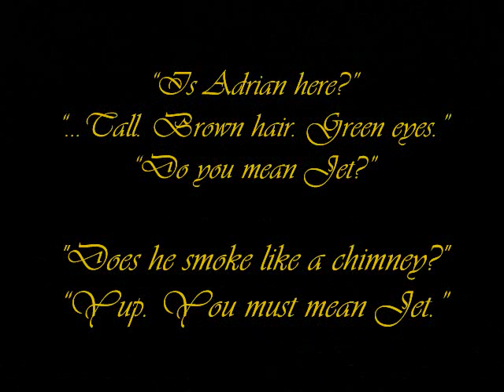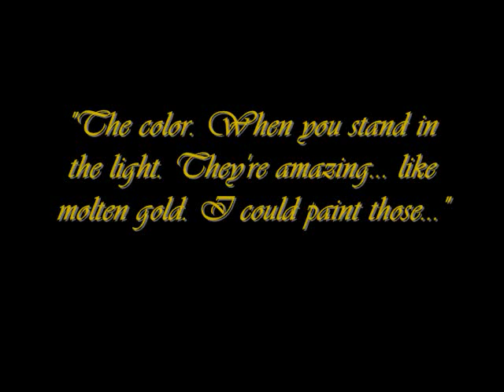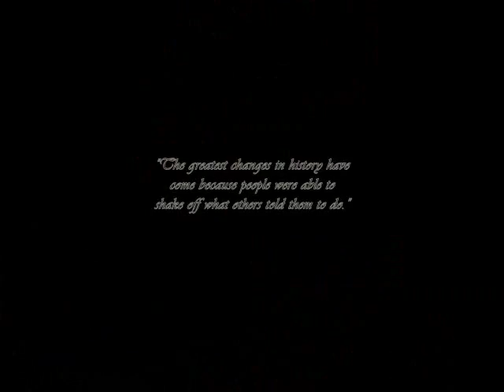Sydney and Adrian [Live for Love]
This is a fan made video that I created not only for Daisy Masterman's competition, but also as a thank you to both, Daisy Masterman and Nic Wheeler for bringing the characters of Sydney Sage and Adrian Ivashkov to life. I could not have been happier with the choice of casting these two actors for their roles since not only do they truly represent their characters physically, but both Daisy and Nic deeply understand the Bloodlines storyline and most importantly their unique characters. I absolutely adore them and hope they get a chance to play their roles on a future movie.

Daisy, I hope you like this video specifically dedicated to you and Nic. Thanks for always being so sweet!
Kenia